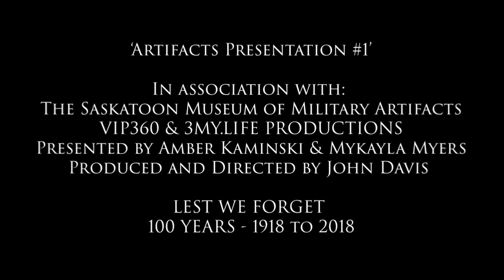Museum Artifacts 3D #1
Our series of Museum artifacts explained in 3D Video